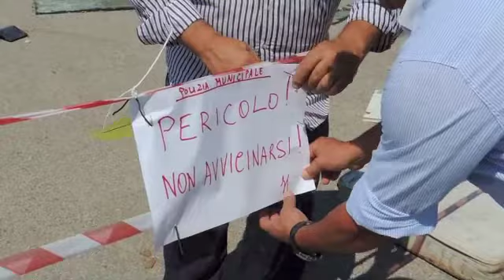Eurocompost, non è finita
Tutto è pronto a Orta di Atella (Caserta) per un nuovo rogo tossico